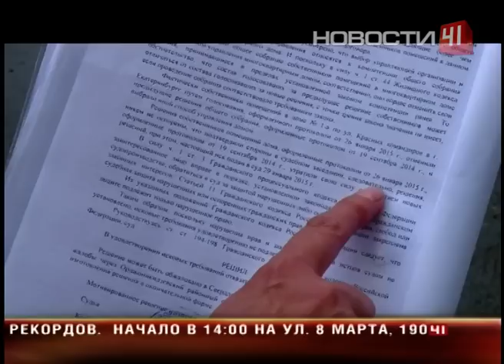Дом раздора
А пока они сражаются за лакомый кусок, страдают жильцы. Дошло до того, что провокаторы заварили дверь в подвал

Чашки, тазики и прочие емкости у этой хозяйки - главные помощники. У нее который месяц течет труба в ванной. Скоро уйти под воду рискует весь дом. Починить аварию слесари не могут - дверь в подвал заварена. Жительница оказалась заложницей давнего конфликта между управляющей компанией и ТСЖ. Ему уже 28 лет. Суть в том, что местные хотят организовать товарищество, а бывшие хозяева уходит по добру не желают. И управленцы постоянно устраивают диверсии, утверждают жители. Последняя капля - заваренная дверь. Но в компании говорят - это не их метод. Оборону держат обе стороны. Страсти накаляются. При попытке взломать подвал у его дверей чуть не началась драка. Попасть внутрь слесари так и не смогли. У сварщиков, которые должны были срезать двери, кто-то перерезал провода. Устранять аварию слесари без охраны теперь отказываются. И так понятно, что мирным путем проблему не решить. Вот только непонятно, дождется ли финала  протекающая труба.